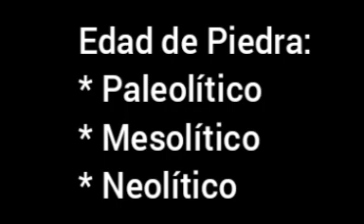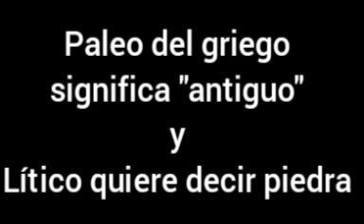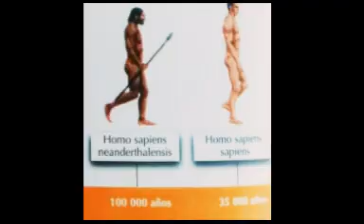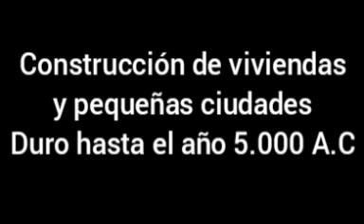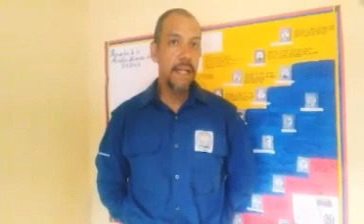Historia Universal.La Edad de Piedra y la Edad de los MetalesSegundo año.Primera Parte.